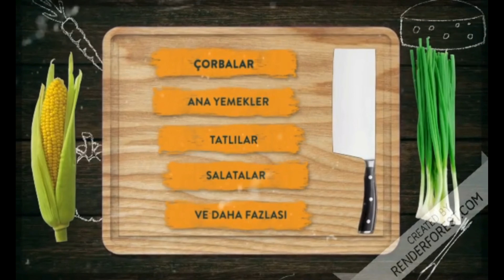Pirinçli Pırasa Yemeği Nasıl Yapılır/Zeytinyağlı Pırasa Yemeği Tarifi/Kolay Yemekler/Yemek Tarifleri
Herkese Merhaba, bugün sizlerle sebze yemeklerinin mevsim olarak en güzeli pırasa yemeğinin tarifini yapacağız. Akşam yemeği tarifleri arıyorsanız ana yemeğinize mevsiminde en uygun yemek tarifi  pırasa yemeğidir diyebilirim. Kıvam olarak sebze yemeği yemeyenlere bile pırasa yediren bir yemek çeşitlerindendir. Günümüzde kolay yemek tarifleri oldukça önemli, çünkü artık zaman hiçbirşeye yetmiyor ve çalışan insanlarımız pratik yemekleri ön plana almak zorunda kalıyor. Hafta içi özellikle bugün ne pişirsem kolay yemek tarifi olsun dediğinzde hafif ve lezzetli pırasa yemekleri sizin için çok uygun bence. Şimdi dilerseniz buyurun bu nefis yemek tarifi miz Zeytinyağlı pırasa yemeği tarifimize geçelim. Deneyen herkese şimdiden afiyet olsun.

Su bardağı ölçüm 200ml
Çay bardağı ölçüm 115 ml

Pırasa yemeği malzemeleri,
750gr pırasa,
1 büyük boy  havuç,
zeytinyağı,
1 tatlı kaşığı biber salçası,
1 tatlı kaşığı domates salçası,
Bir miktar tuz,
1 Çay kaşığı toz şeker,
3 su bardağı SICAK su,
2 yemek kaşığı pirinç,

Water glass measuring 200ml
Tea glass measuring 115 ml

A delicious Turkish food recipe, leek recipe with olive oil.
Leek meal ingredients,
750gr leeks,
1 large carrot,
olive oil,
1 teaspoon of pepper paste,
1 teaspoon tomato paste,
Some salt,
1 teaspoon of granulated sugar,
3 glasses of HOT water,
2 tablespoons of rice,

aksam ne yemek yapsam,
aksam yemegi pratik,
aksam yemegine ne yapsam,
aksam yemek tarifi,
aksama ne yapsam,
akşam yemegi olarak ne yapabilirim,
akşam yemeği tarifleri kolay,
akşam yemeği tarifleri nefis yemek tarifleri,
akşama ne pişirsem,
basit yemek tarifleri,
bugun ne pisirsem,
bugun ne yapsam yemek tarifi,
bugün ne pişirsem nefis yemek tarifleri,
davet yemekleri nefis yemek tarifleri,
diyet yemekleri,
en kolay yemek tarifleri,
kolay akşam yemekleri,
kolay sulu yemek tarifleri,
kolay tarifler,
kolay yemek tarifleri akşam yemeği,
kolay yemek tarifleri,
kolay yemekler,
lezetli yemekler,
ne pisirsem kolay yemekler,
ne pisirsem,
nefis yemek tarifleri ana yemekler,
pratik ana yemek tarifleri,
pratik yemek tarifleri akşam yemeği,
pratik yemek tarifleri,
turk yemekleri nasil yapilir,
turk yemekleri,
türk yemek tarifleri,
türk yemekleri tarifi,
yemek çeşitleri,
yemek tarifi,
yemek tarifi,
yemek tarifleri akşam yemeği,
yemek tarifleri ana yemekler,
yemek tarifleri nefis yemekler,
pırasa yemeği kaç dakikada pişer,
pırasa ile neler yapılır,
pırasa kaç dakikada pişer,
pırasa ile yapılan yemekler,
pırasa yemek tarifi,
sebze yemekleri tarifleri
yemek,
zeytinyağlı sebze yemekleri,
pırasa nasıl yapılır,